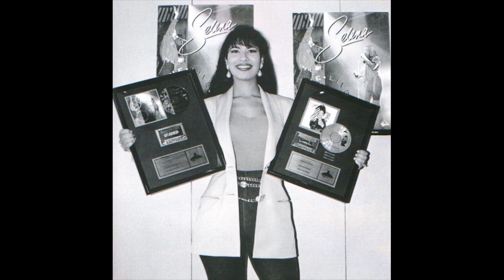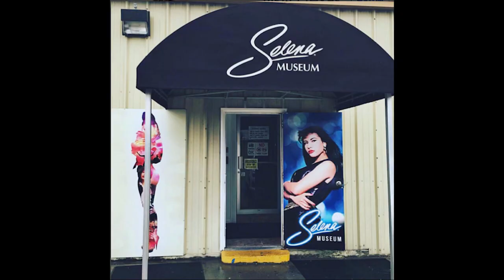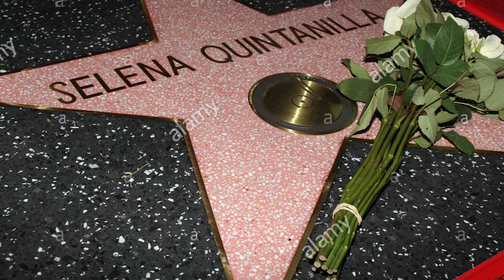CRIME : SELENA QUINTANILLA PEREZ CHANCHIN | A manager in a kahhlum dan